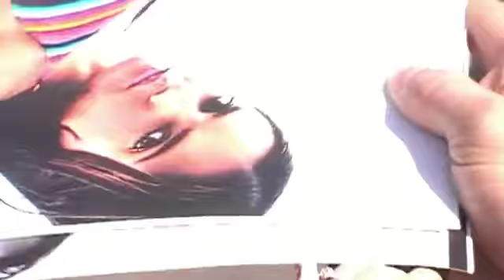Savages star Salma Hayek is snapped arriving at the 2013 Independent Spirit Awards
Savages star Salma Hayek is snapped arriving at the 2013 Independent Spirit Awards in Santa Monica California. She glides over to a group of fans to sign autographs for them looking stunning in an elegant white long-sleeved dress with a black waist belt black heels and minimal make-up.It isn t long before she slips her sunglasses on the bright sunshine and camera flashes perhaps getting the better of her. With a last wave she takes the arm of her billionaire husband Fran�ois-Henri Pinault and is led away towards the awards venue.